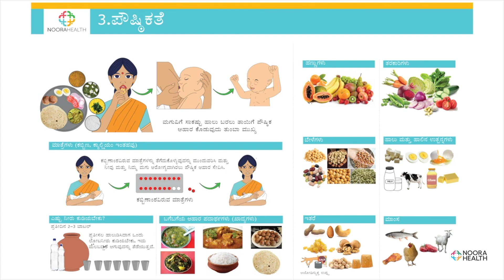ಬಾಣಂತಿಗೆ ಪೌಷ್ಠಿಕ ಆಹಾರ